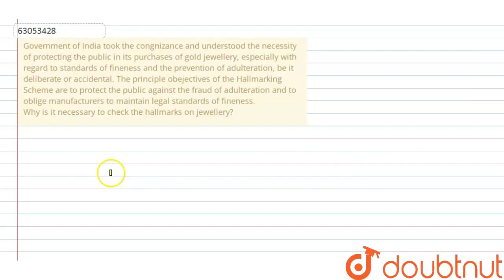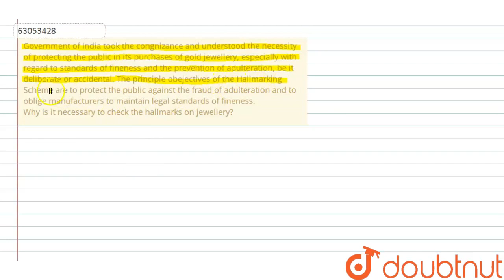Government of India took the congnizance and understood the necessity of protecting the public i...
Government of India took the congnizance and understood the necessity of protecting the public in its purchases of gold jewellery, especially with regard to standards of fineness and the prevention of adulteration, be it deliberate or accidental. The principle obejectives of the Hallmarking Scheme are to protect the public against the fraud of adulteration and to oblige manufacturers to maintain legal standards of fineness. Why is it necessary to check the hallmarks on jewellery?
Class: 12
Subject: BUSINESS STUDIES
Chapter: CONSUMER PROTECTION
Board:CBSE

👉 Have Any Query? Ask Us.